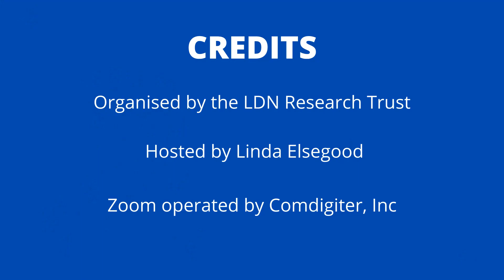Is tingling and numbness a side effect of Low Dose Naltrexone (LDN)?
Answered by Pharmacist Stephen Dickson